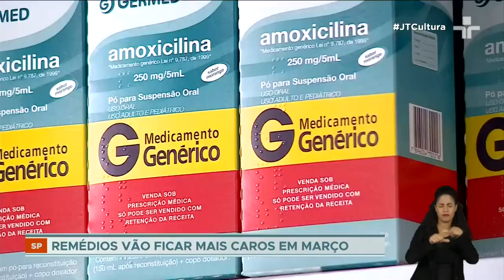Governo de SP prorroga mudança no imposto que deixará remédios mais caros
A alteração dos valores dos medicamentos foi adiada após reuniões entre representantes da indústria farmacêutica e da Secretaria de Planejamento Paulista.

Agora, esse aumento deve entrar em vigor a partir de março com base em uma portaria, publicada no último dia 2022, que mudou a referência para a tributação dos medicamentos.

Para o setor, o estado paulista superestimou a base de cálculo do tributo, o que elevaria os preços dos remédios de tal modo, que superaria o valor máximo estabelecido pelo Comitê de Regulação do Mercado de Medicamentos (CMED).